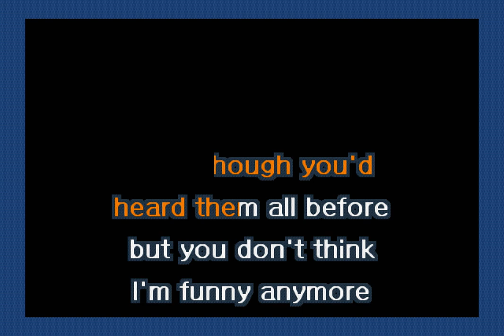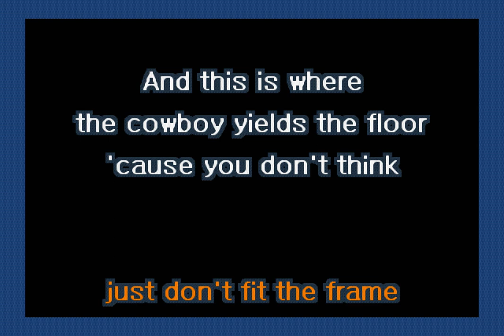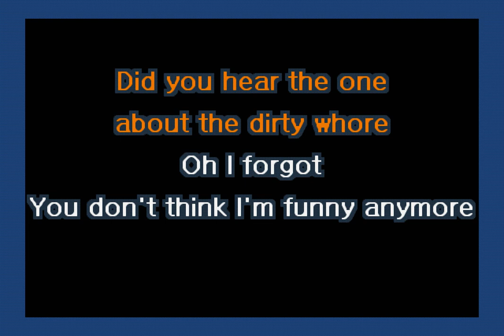Willie Nelson - You Don't Think I'm Funny Anymore (Karaoke)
A karaoke version of You Don't Think I'm Funny Anymore by Willie Nelson.